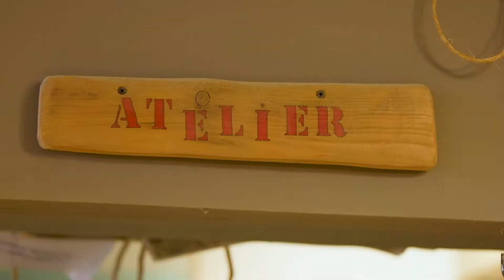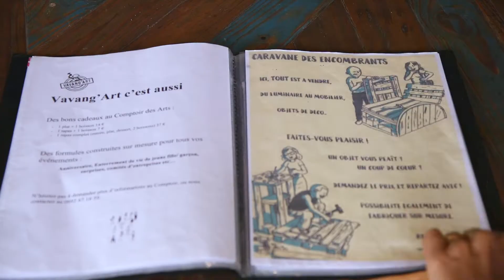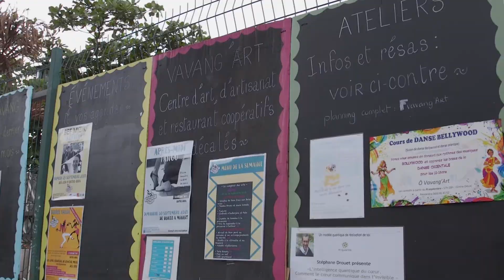Loca'Terre 03/02/2019 - La caravane des encombrants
Connaissez-vous la caravane des encombrants? Le concept est simple : récupérer nos vieux meubles plutôt que de les jeter pour leur donner une seconde vie, sous les mains expertes d’un bricocréateur, le tout dans le joli village de l’entre-deux… Ça vous tente ? Allez, on y va !